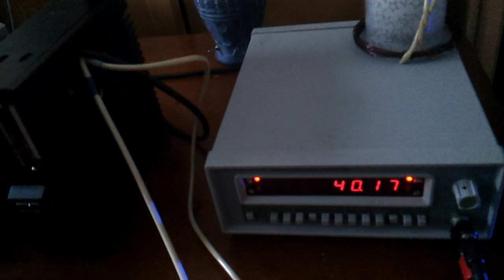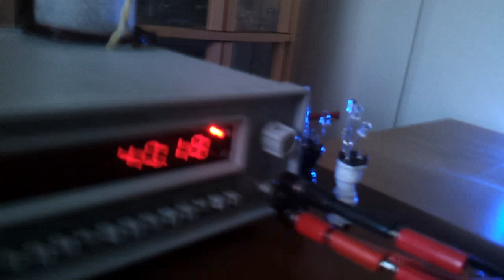DONALD DUCK CLOCK GOES BACKWARDS WITH WIRELESS ELECTRICITY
THE DONALD DUCK CLOCK GOES BACKWARDS WITH WIRELESS ELECTRICITY!
THE TIME MACHINE IS CREATED XD
24V 40kHz